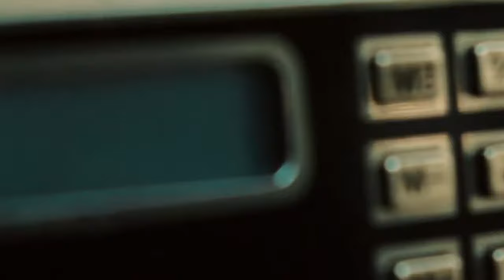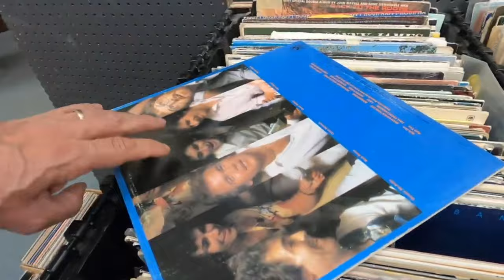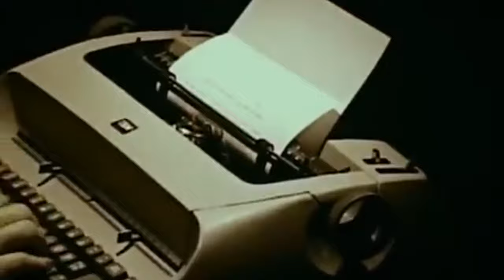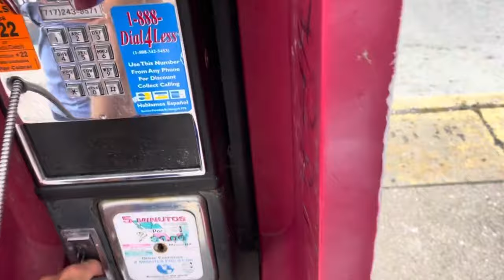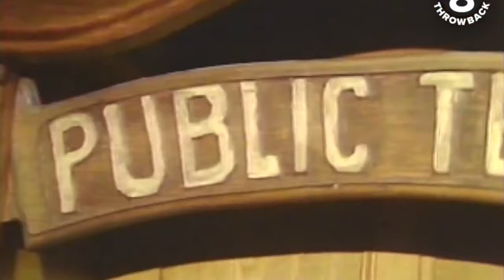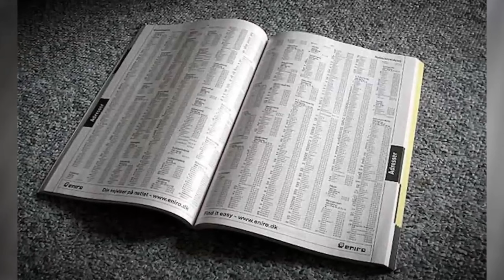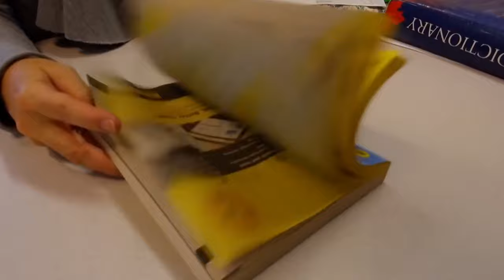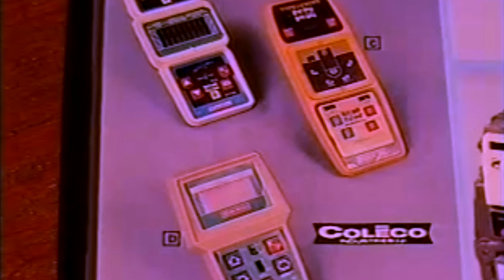Top 20 Things Only Baby Boomers Will Remember